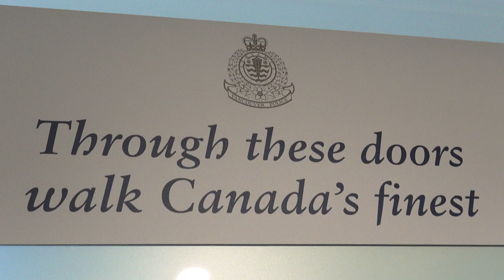Sergeants Promotional Ceremony 2024